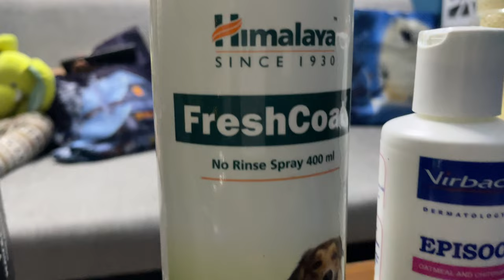Essential thing’s for first time puppy owner | Lhasa apso grown up story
Hello all,

Some times in life a very small thing can makes us happy..someone’s cuteness, someone’s unconditional love makes the day so wonderful that can not be imagined..
She was 42 days old when she first came to our house..and bring happiness..

My cherry is a girl and this Jan she had completed her 10 months..

If anyone wants to adopt a puppy or a pet for the first time few essential things are very important.
So be with us in our journey I will tell you what are the essential things you need as a first time pet owner.

Also Love to share information regarding planting, quick interior ideas. please ask your queries in the comment box.
Thanks

Copyright info:
In this video everything you are seeing the information provided here is for general information purpose only and it’s created by me unless I stated, Please don’t use any photo, video, sound or content without my permission.
Thanks